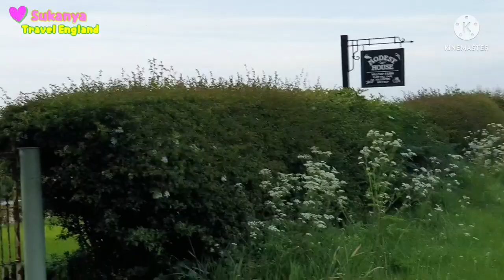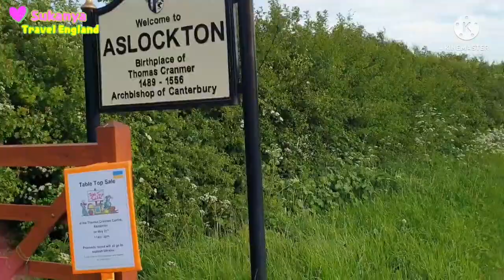EP:101เลาะบังกะโลเพื่อนบ้าน🏕 ชมทางไปทุ่งนาส่วนตัวของผู้คนที่นี่Explore in the village 🧱🏡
หมู่บ้านในประเทศอังกฤษ# บังกะโลสวยๆในประเทศอังกฤษ#ไร่ข้าวสาลีผักกระถินฝรั่ง